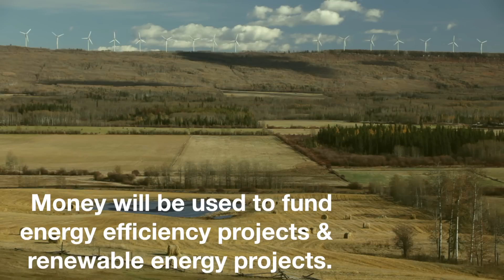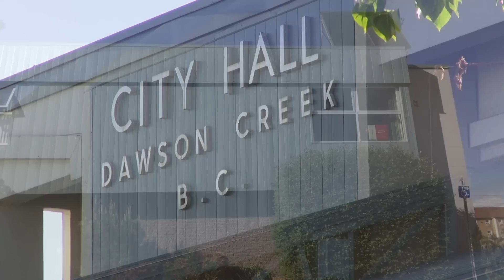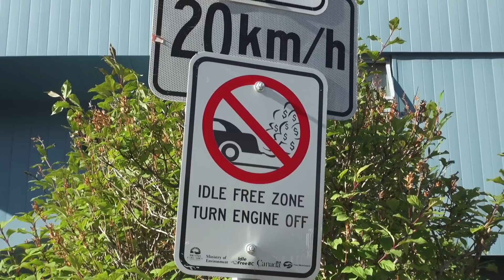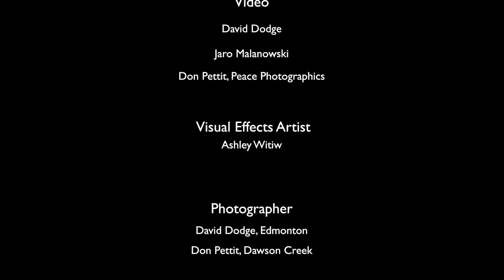8. Radically Sustainable Dawson Creek - Green Energy Futures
Cheryl Shuman, a city councillor with the city of Dawson Creek in northeastern British Columbia considers herself a turbine hugger, not a tree hugger.

A member of the Peace Energy Cooperative, a local grassroots group which was instrumental in getting a local wind development off the ground, she is an enthusiastic supporter of Dawson Creek's many radically sustainable practices.

From a $100 a tonne internal carbon tax to wide scale use of solar thermal hot water systems Dawson Creek is blazing a trall when it comes to sustainable municipalities. Learn how and what they're doing on this week's video.